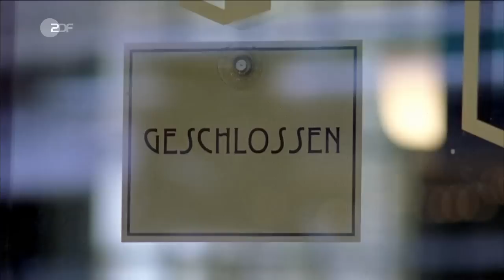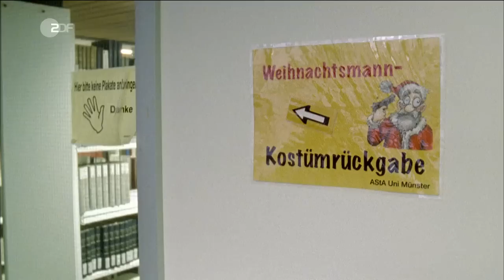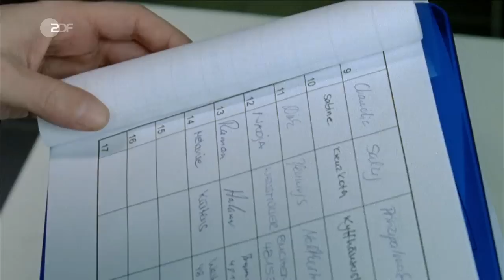Wilsberg - Oh du tödliche - Folge 28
Oh du tödliche… (im Vorspann Oh Du Tödliche) ist die 28. Folge der Fernsehfilmreihe Wilsberg. Die Erstausstrahlung erfolgte am 16. Dezember 2009 beim ZDF. Regie führte Hans-Günther Bücking, das Drehbuch wurde von Eckehard Ziedrich geschrieben.